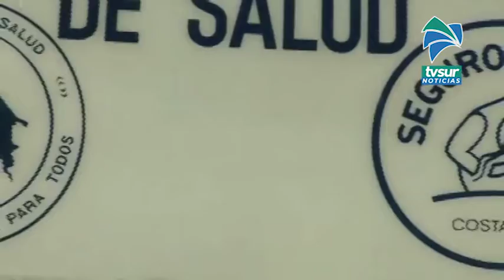Menor de seis años fue trasladado en condición delicada por mordedura de serpiente